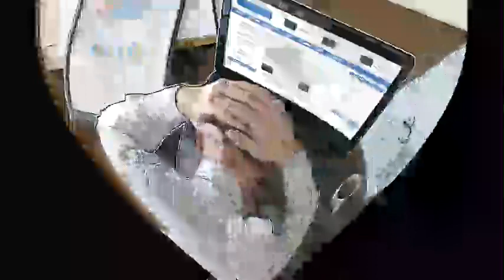Bulutta Depolanan 106 milyon Kişinin Bilgileri Çalındı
Büyük bir şirketin yaşadığı yeni bir veri sızıntısı, zayıf ayarlarla bulutta saklanan hassas verilerimizin saldırılara ne kadar açık olduğunu gösterdi.

ABD’de finans kuruluşlarına hizmet veren en büyük şirketlerden biri olan Capital One’ın yaşadığı veri sızıntısı, ABD ve Kanada’da yaklaşık 106 milyon kişiyi etkiledi. Saldırganlar kişisel verilere yaklaşık üç ay boyunca erişebildi. Bir araştırmacı, hizmet sağlayıcı şirketin veri sızıntısı yaşandığı durumlarda bilgi almak için hazırladığı platform üzerinden sızıntıyı bildirdi. Saldırganlar, hizmet sağlayıcı şirketin kredi kartı verilerini saklamak için kullandığı bulut platformundaki zayıf ayarlardan yararlandı. Bu da 14 yıllık verilerin çalınmasına neden oldu. Saldırganlar bu veriyi birçok farklı şekilde kullanabiliyor. Bunlardan biri de Kaspersky’nin Güvelik Analistleri Zirvesi (SAS) 2019’da dile getirdiği Dijital Taklitçilik oldu. Bu yöntemle oluşturulan sahte dijital kimlikler dolandırıcılık yapmak için kullanılıyor.

Vaka hakkında raporlanan ayrıntıları değerlendiren Kaspersky Kıdemli Güvenlik Araştırmacısı Maher Yamout, daha güvenli bir iş ortamı kurmaları için şirketlere şunları önerdi:

Sızıntılar veya açıklar hakkında sorumlu bildirim yapılabilmesi için bir yöntem veya platform hazırlayın

Altyapınızla ilgili kayıt tutulduğundan emin olmak için bulut hizmet sağlayıcınıza başvurun

Bulutta saklanan verileri kategorilere ayırın ve veri sızıntısını engelleyecek çözümler kullanın

Başta hassas verilerin bulunduğu yerler olmak üzere altyapınızın yapılandırmasını inceleyin ve en iyi güvenlik önlemlerini alın

Sistemin temel ayarlarında yetkisiz değişiklikler yapıldığında otomatik uyarı verilmesini sağlayın

Yönetici hesapları için çok faktörlü kimlik doğrulama yöntemini kullanın

Zararlı ağ adresleri veya bilinen TOR / VPN çıkış düğümlerinden gelen bağlantıları engellemek için tehdit verisi akışlarından yararlanın

Bulut ortamındaki tehdit faaliyetlerini tespit eden, Kaspersky Hybrid Cloud Security gibi bulut güvenliğine özel bir güvenlik ürünü kullanın. Kullanılacak çözümün, kritik sistem dosyalarının bütünlüğünü sağlamak için dosya bütünlüğü takibi yapabilmesi, ağ saldırısı önleyicisi ve yetkisiz uygulamaları engellemek için otomatik reddetme moduna sahip bir uygulama denetleyicisine sahip olması gereklidir.